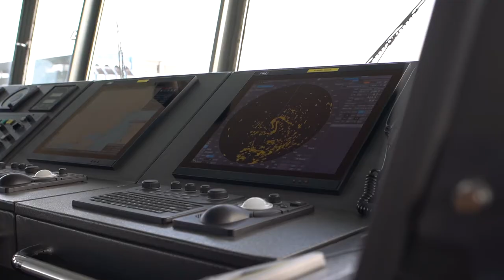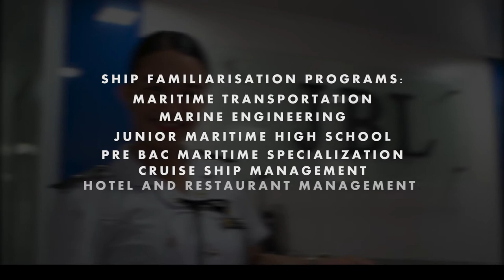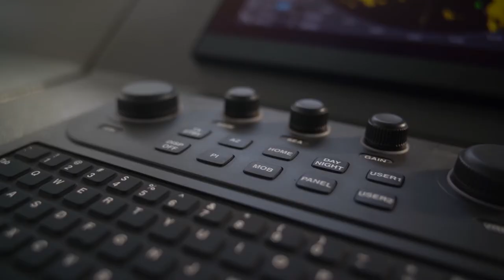MV Capt. John B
A sneek peek at MV Capt. John B and its training facilities and programs.